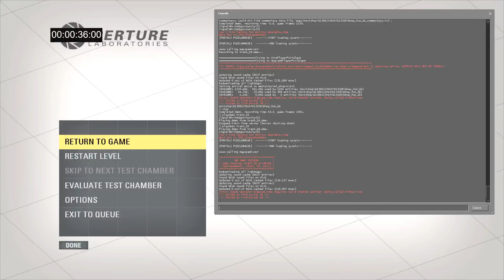Portal 2 | Bhop Fun 1 by Krank 0:25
alright run. one MAJOR derp, but I thought the route was worth sharing.